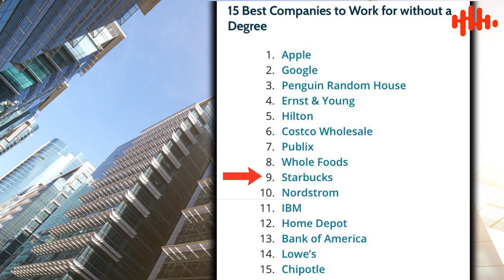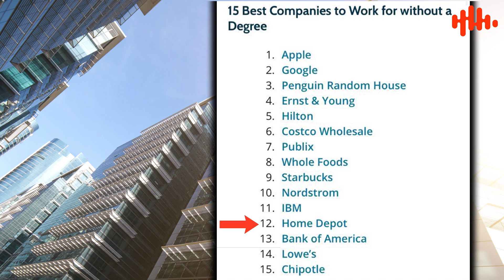Burn Your Degrees To Ashes | Javed Chaudhary | SX1R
Burn your degrees to ashes